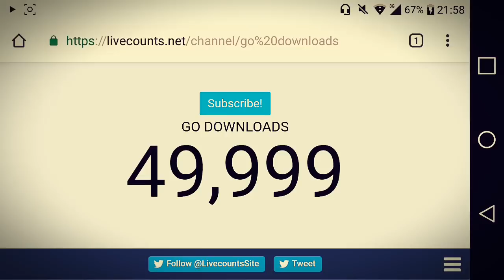Top 10 Melhores Dj's Do mundo 2018! (Resultado Oficial) Top 10 Best Dj's Of World 2018! (Official)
Fala aí pessoal GO novamente aki e hoje trago o Top 10 Dj's do Mundo baseado na lista do Top 100 Dj's Mag!

            ❤Dj's❤

10 - Marshmello
09 - Oliver Heldens
08 - Afrojack
07 - Don Diablo
06 - Tiësto
05 - David Guetta
04 - Armin Van Buuren
03 - Hardwell
02 - Dimitri Vegas & Like Mike
01 - Martin Garrix

Copyright® : Sim

Muito obrigado aos 50 mil inscritos vlw mesmo❤